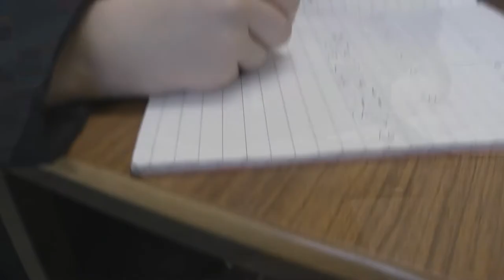Ashfield Boys Open Night Short 2013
Ashfield Boys - Open Night Short 2013 - January 29th 2013

Movie used as part of the presentation to visitors at our Open Night in 2013